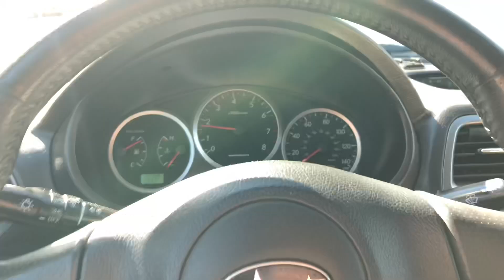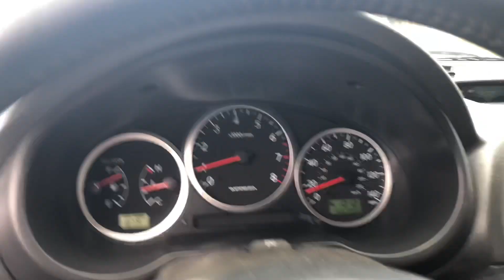The Subaru Gets Plates And A Wash!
In Today’s Video We Will Be Taking The Subie To Get Plates And Then To The Wash For A Nice Cleaning!